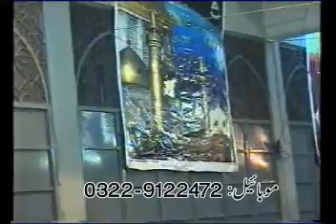Waseem Abbas Sherazi (6/7) - 26 Safar 2009 Shab Bedari Peshawar (12/29)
Part 6/7 of Majlis recited by Waseem Abbas Sherazi on 26 Safar 1430 Hijri (2009 AD) at Shab Bedari program in Hussainia Hall, Saddar Peshawar. This program was for the Taboot of Imam Hasan (A.S). Other Zakireen included famous Pashto Noha Khwan Syed Hussaini (District Kohat, NWFP) and Shahid Baltistani from Karachi.